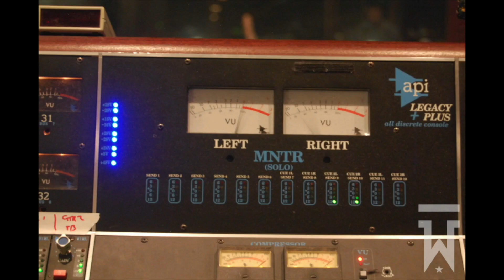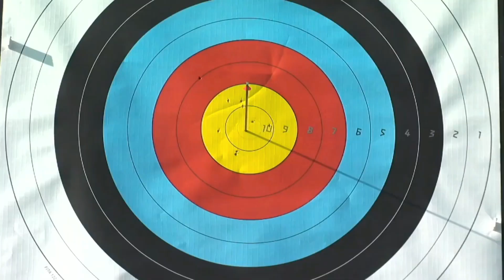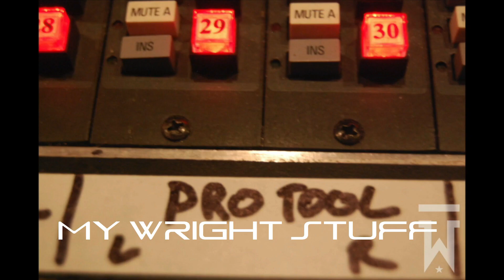My Wright Stuff Episode 22 Featuring Matt Stutzman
MY WRIGHT STUFF  is a Music, Film, TV, Sports, Adventure and Inspirational Lifestyle  podcast. Join Grammy-winning Producer,  Inventor, and host, Lord Toby Wright, for this internationally acclaimed show, along with co-host, Sir Gareth Dyton (AKA DJ Chunky) from Chunky's Choice Cuts for a brand-new adventure of fun in every episode.
Do you suffer from insomnia, depression or anxiety? Well, Taummhoms might be able to help you. Taummhoms is  a natural sleep and sound healing portal helping people globally to get to sleep faster and stay asleep longer.

OUR GUEST
Matt Stutzman is an American archer. He won a silver medal in the 2012 Paralympics. He appeared in the documentary My Way to Olympia and holds the Guinness World Record for the farthest accurate shot in archery under World Archery conditions.

Besides his impressive stats as an athlete, Stutzman is an inspiring individual with an amazing sense of humor.